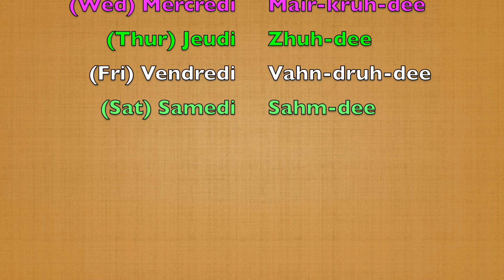French Days of the week | Basic FRENCH - Part 1 | Phonetical learning for beginners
Get the first part of Basic French Learning with phonetics.